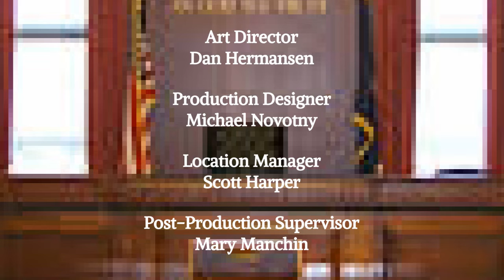Judge Skyler: Brother Takes Advantage of Sister? Credits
In Judge Skyler's courtroom today, a sister sues her freeloading brother for property damage and unpaid rent. The brother says he shouldn't have to pay her, because they're family and family means more than money.